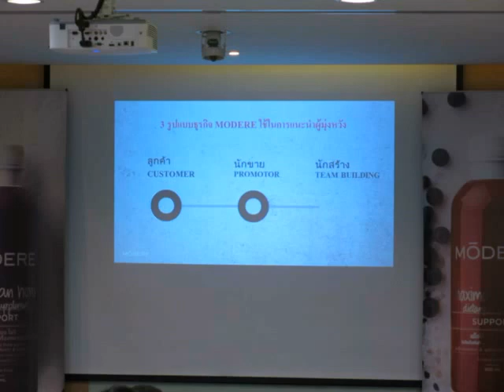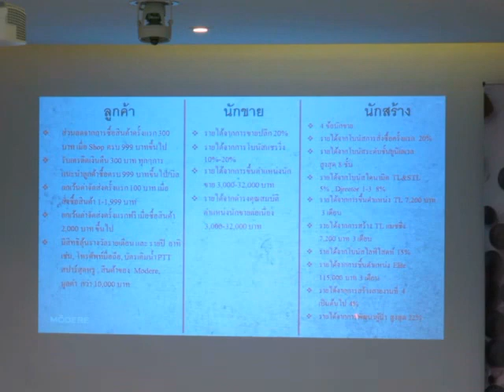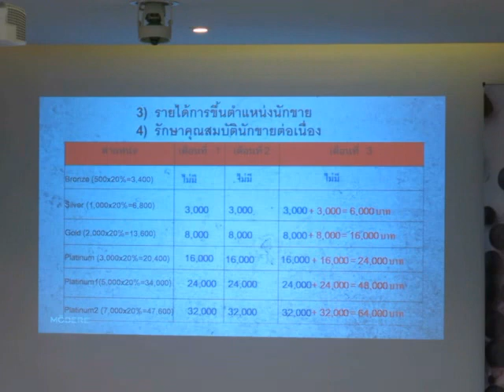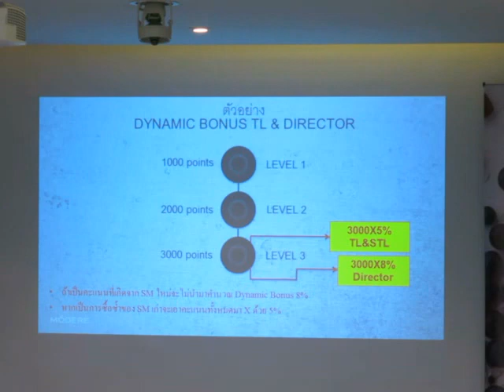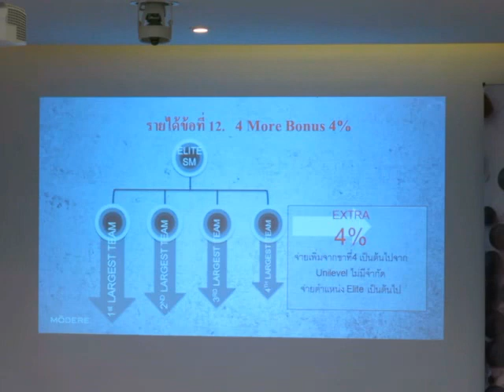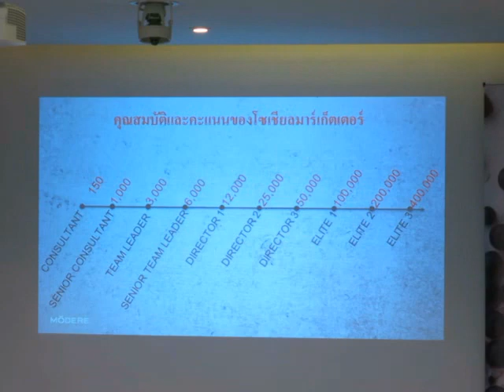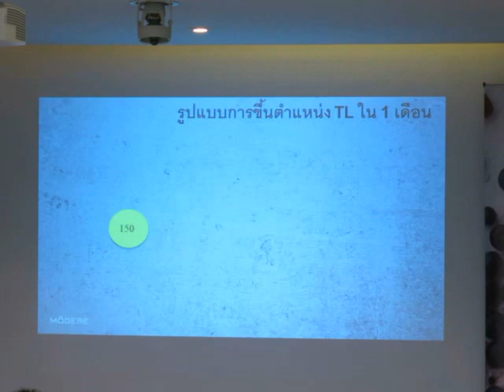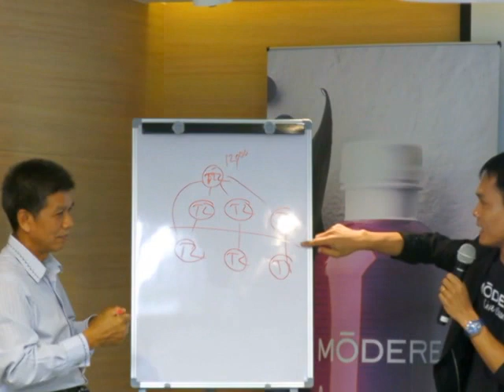การบรรยายเรื่องการแผนการตลาด MODERE เดือนสิงหาคม 2559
โดย คุณนิฐิภัทร ป้องสีดา (ผู้จัดการฝ่ายขาย)